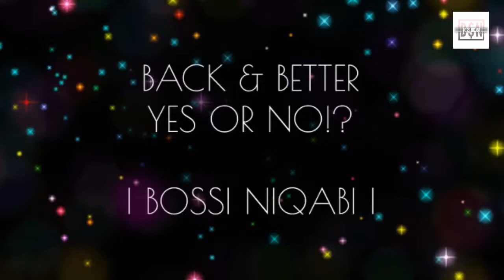BACK & BETTER | BOSSI NIQABI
YAaaaaaasssss! Back and better! Y’all thank you for being patient!

My MacBook has died officially... so the editing is kinda shaky but I’m in it to win it! And I’m bringing some heat!  (Y’all really boosted one of my videos and it has definitely inspired me to continue.)

Everyday is a great day to become a better version of yourself! I hope you enjoy my videos! You are not who you were yesterday. Learn. Heal. Grow. Everything happens for a reason. Be patient and trust the process. Always chase your dreams and never let anyone hold you back sis! I hope that this video inspires you to start a new journey and to hold yourself to a high standard.

Commit to always doing better!